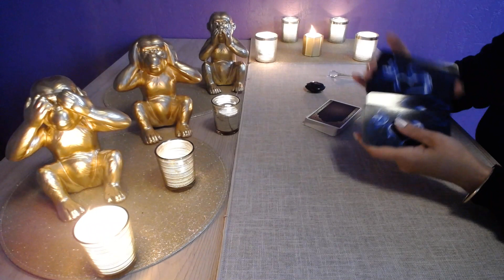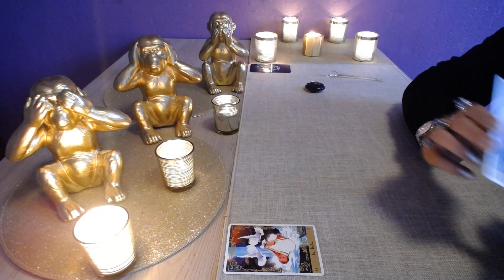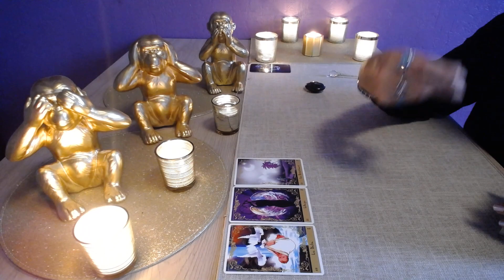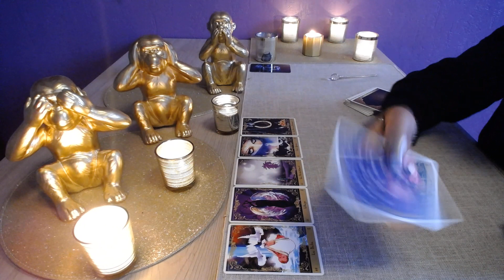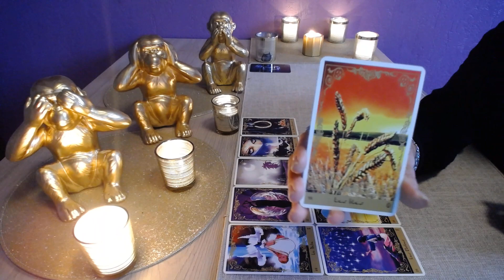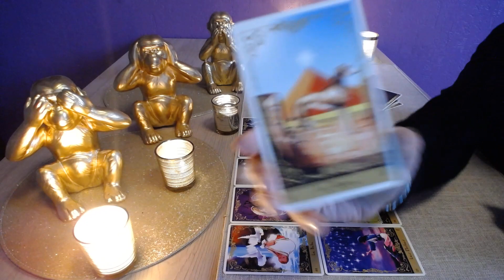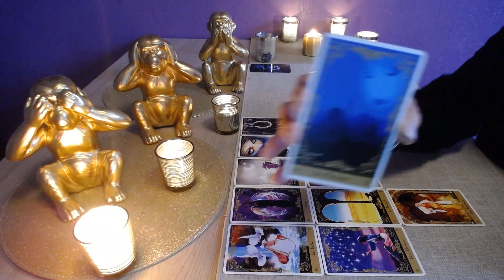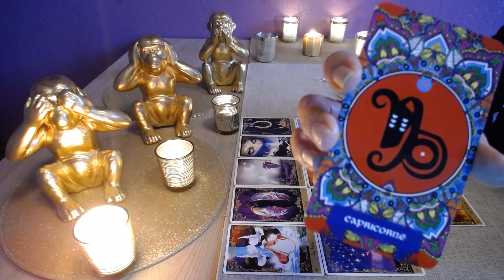CAPRICORNE ENERGIES JEUDI 26 OCTOBRE 2023